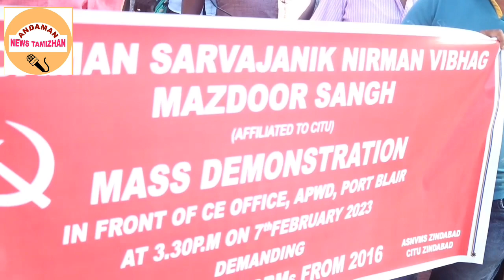MASS DEMONSTRATION conducted by ASNVMS/Andaman news tamizhan